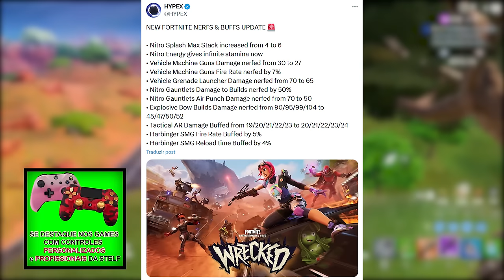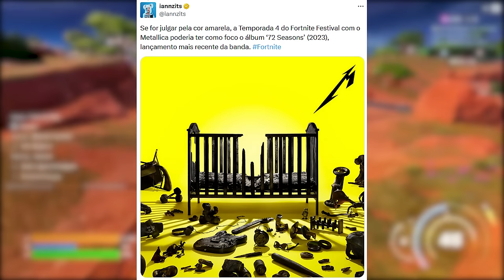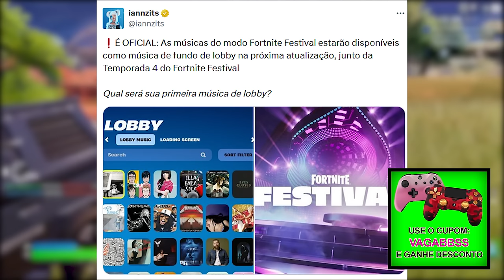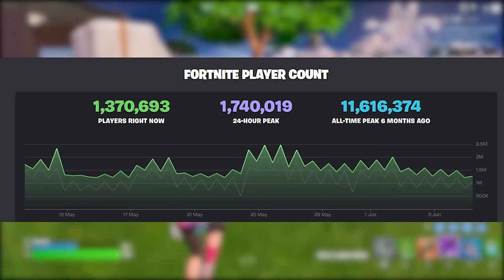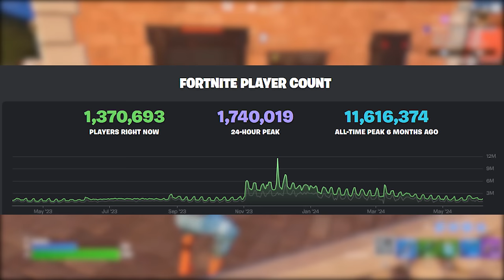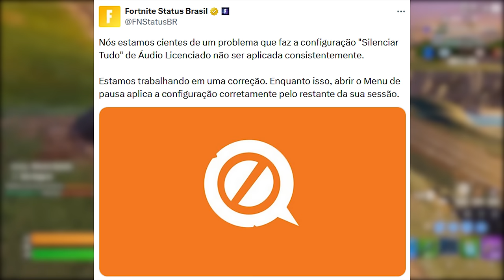FORTNITE - NOVO PASSE METALLICA, AJUSTES e PIOR TEMPORADA?